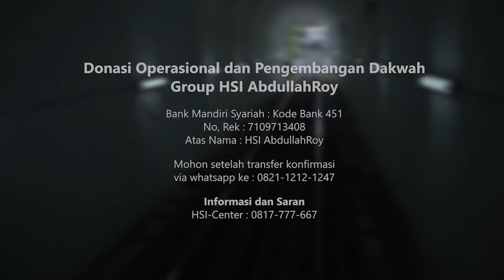Jangan Tidur Setelah Subuh - Ustadz Dr. Abdullah Roy, M.A